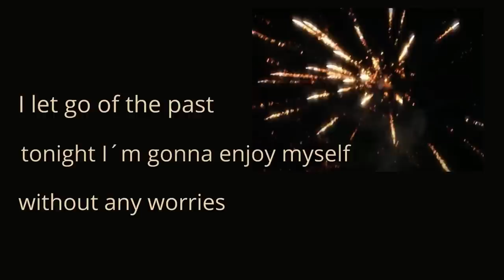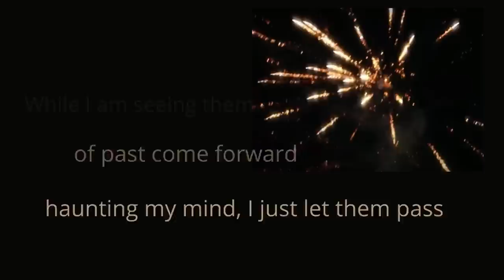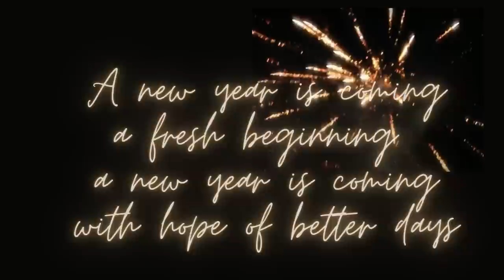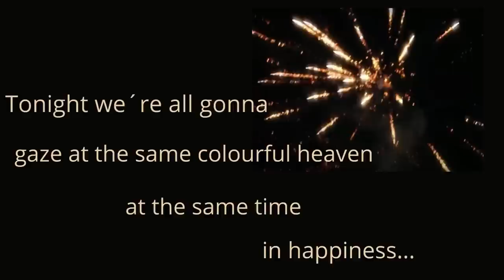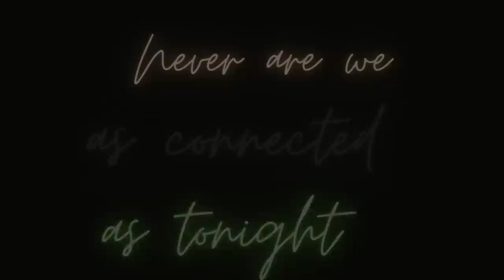New Year Song - Lyric Video - FREELEVEL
Let’s share it! Let's sing it! Pass it on and celebrate
I let go of the past - a New Year is coming. Never are we as connected as tonight!

FREELEVEL Orchestra performing their original song New Year Song.

Lyrics: M. Alexander
Arranged by: Rasmus Blixt & Jonas Jurström & Anna

Lyric Video by MM. Amalot

Share and comment - we love to hear your thoughts!

Totally independent music - let's share it far and wide.
All contributions are so appreciated.